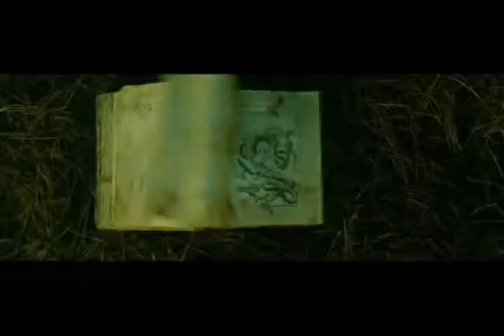Oblivion (2013) review on The Final Cut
Science Fiction returns to the big screen in the Tim Cruise picture "Oblivion" and we set our blaster sites on it. Find out if we pull the trigger or let it live.